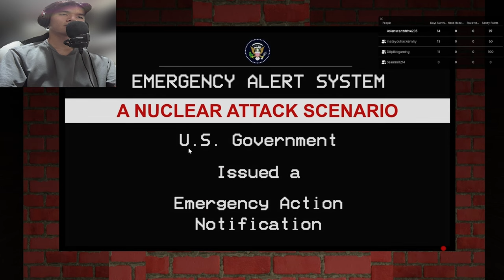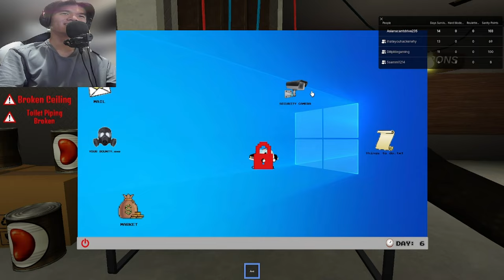4th TIme is the Charm... (Radiant Residents on Roblox)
Playing Radiant Residents with my friends Kenveer, Dillon and Tyler!